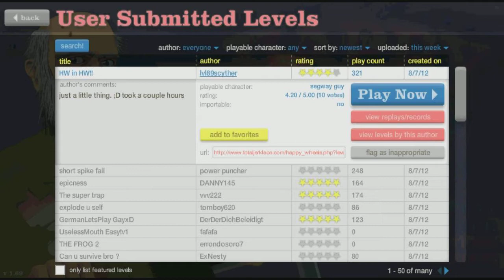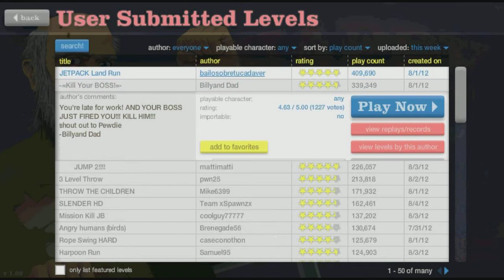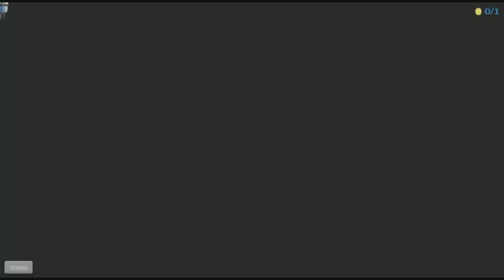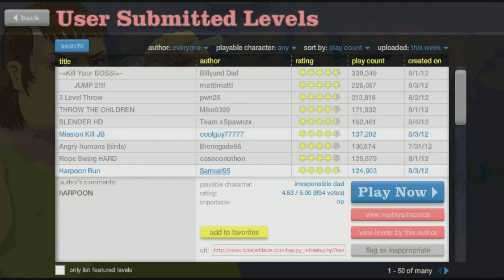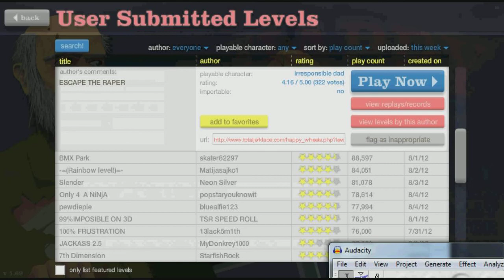Happy Wheels: Slender Level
If you enjoyed a rating would be very appreciated! If you have any suggestions for levels you would like to see me play don't hesitate to leave me a comment or a message!